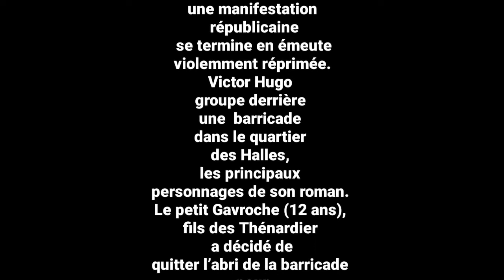La mort de Gavroche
Des élèves du Dispositif ont lu à voix haute un texte extrait du livre les Misérables de Victor Hugo. Ce récit évoque la mort du jeune Gavroche face aux soldats du roi.